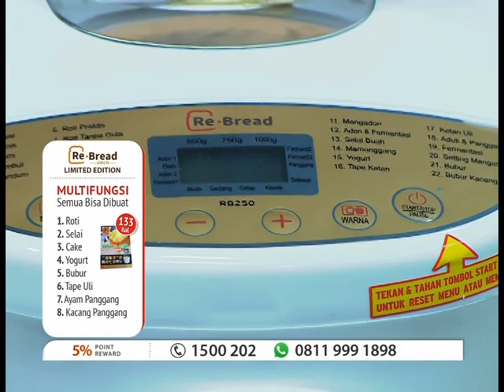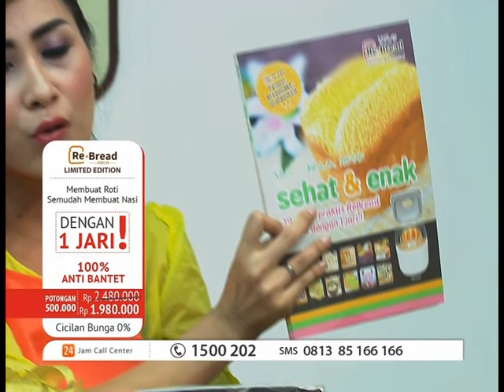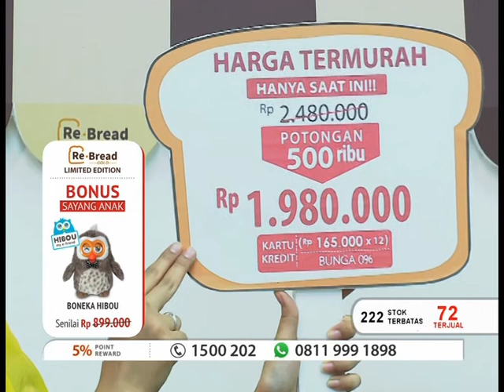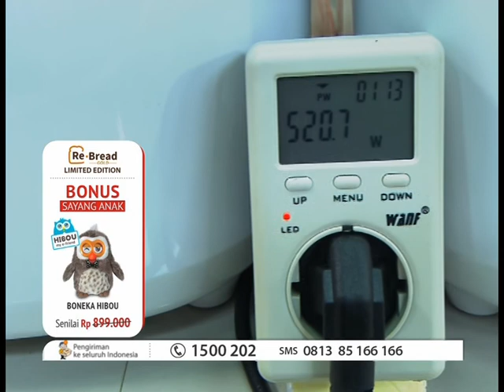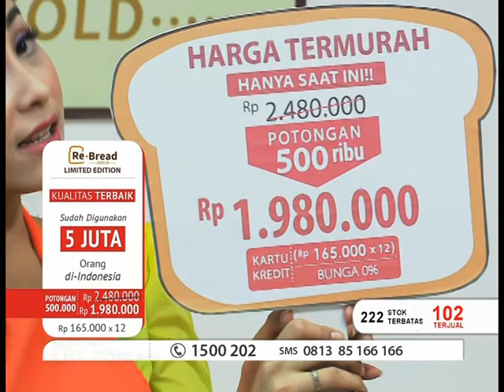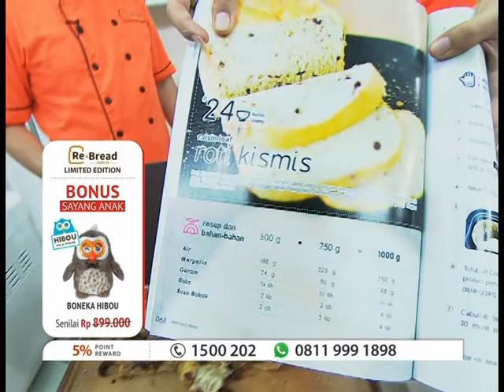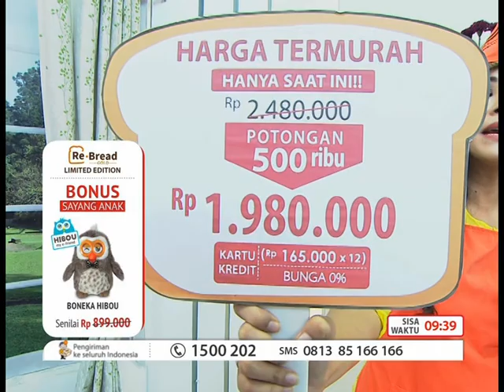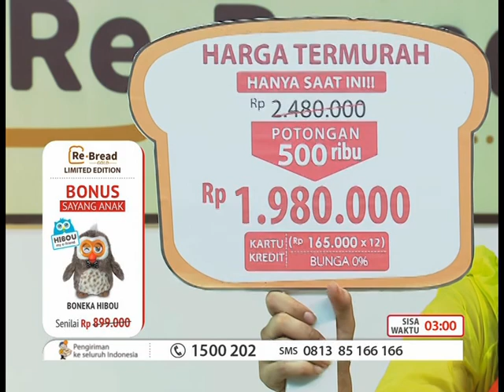Promo ReBread RB250 Gold Live Lejel 17/05/2017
ReBread pelopor Bread Maker di Indonesia, mesin pembuat aneka macam roti dengan 1 jari.
Hanya ReBread Bread Maker dirancang dan disetting khusus untuk menggunakan terigu lokal di Indonesia.
Satu-satunya Bread Maker dengan Menu dalam bahasa Indonesia.
Buku resep yang sangat detail dan jelas.

ReBread RB 250 Gold produk Best Seller, berkapasitas 500 gram, 750 gram, dan 1000 gram
Bisa MENCAMPUR, MENGULENI, FERMENTASI hingga PEMANGGANGAN hanya dalam 1 Mesin.
Biaya listrik pembuatan roti 1000g hanya Rp 275,- dengan menggunakan teknologi Ecobake penggunaan listrik lebih hemat, berkisar antara 500 watt, terdapat 22 menu didalamnya.

Kini hadir RENOODLE mesin pembuat mie otomatis
Hanya memasukkan tepung, air dan telur langsung jadi mienya sangat mudah

✔ Renoodle memiliki Down Force Tecknology Mie keluar dari bawah
✔ Mie menjadi kenyal dan tidak lengket
✔ Ciptakan berbagai variasi menu kreasi restoran di rumah Anda
✔ Kreasikan pasta mie yang hangat cepat dan sehat

RENOODLE teman baru keluarga Anda !

Re-Bread Pelopor Breadmaker di Indonesia, Re-Noodle Maker Mie Sehat Lezat hanya 3-5 Menit, Re-Ice Alat Membuat Ice Cream & Salad Maker
Buku Resep Re-Bread Maker / Re-Noodle Maker / Ice Cream & Salad Maker Yang Detail Lengkap Berbahasa Indonesia & Di Support Chef Profesional